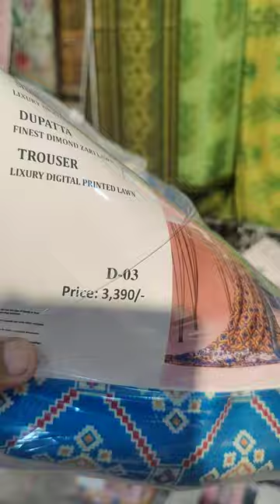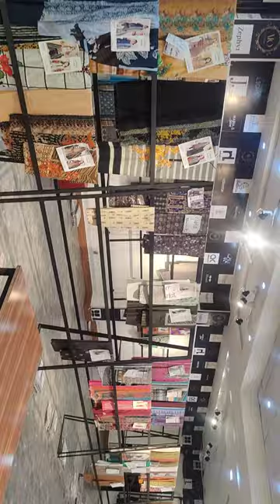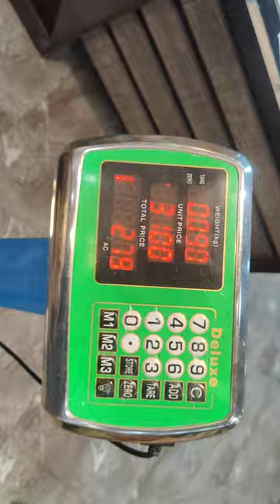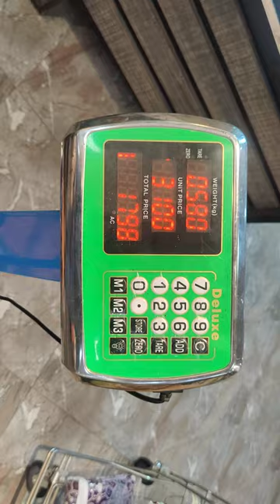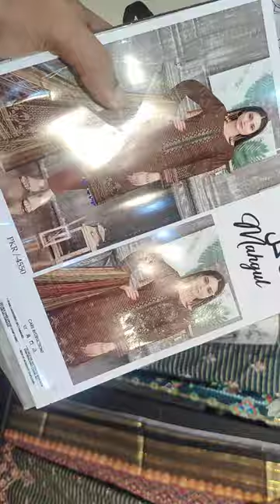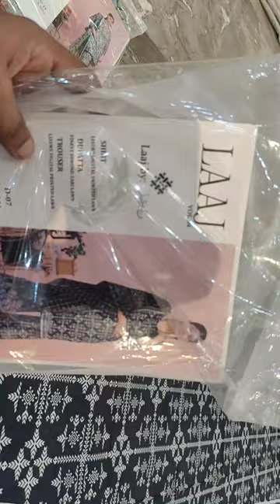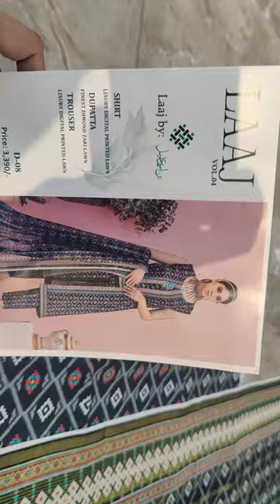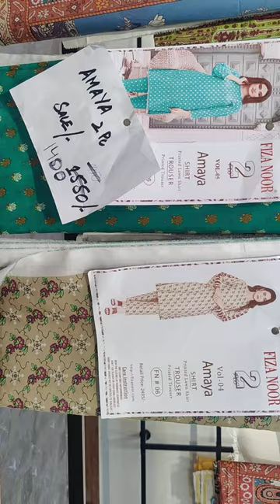nishat cut PC 4495 Wala suit 2399 my 3390 Wala suit 2150 my super discount available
for order booking